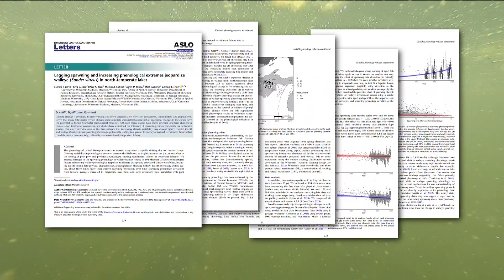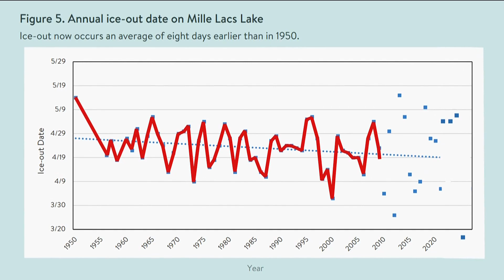Study: Ice-outs are changing faster than walleye can adjust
The author of a UW-Madison study says walleye have encountered a timing problem where spawning and available food are growing out of sync due to early ice-outs.